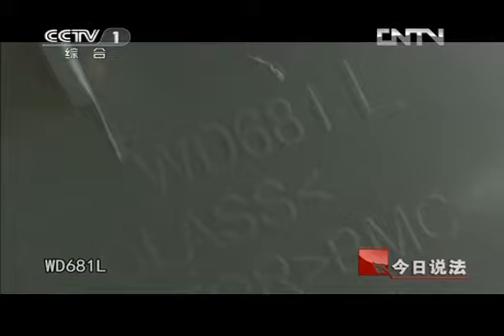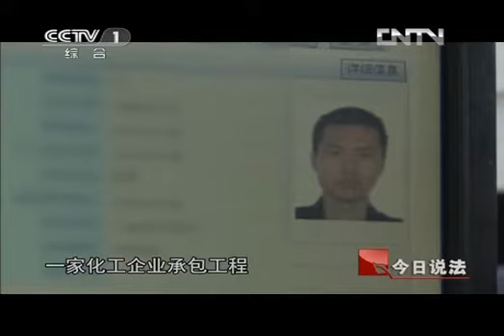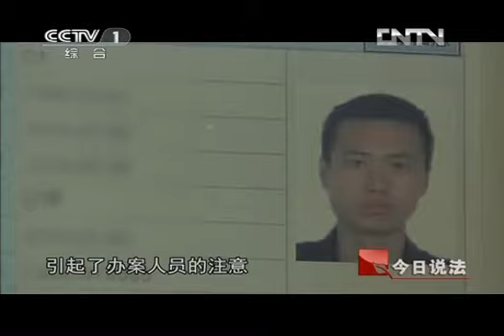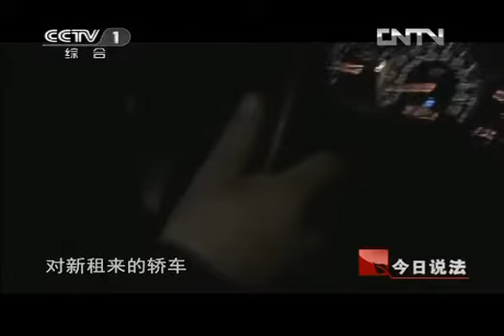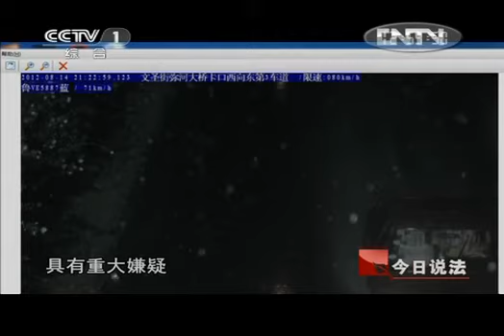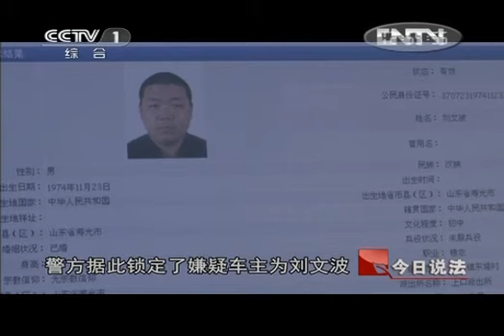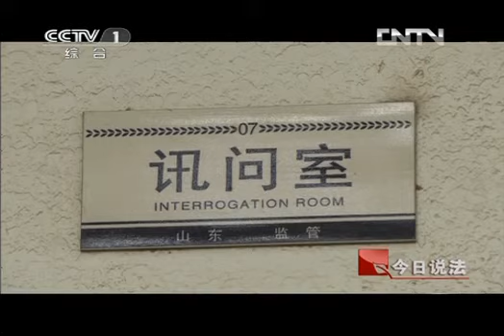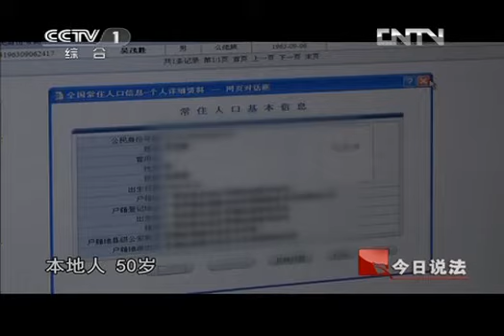今日说法 《今日说法》 20130111 逃不了的罪责